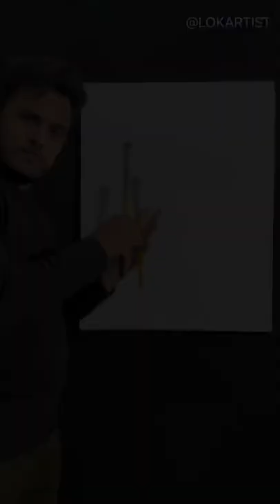KGF Chapter 2 Yash reverse painting 😍🔥🔥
KGF Chapter 2 Rockstar Yash reverse painting 😍🔥🔥

Instagram 👉 @Lokartist ✅